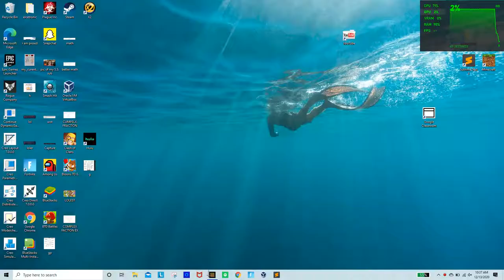lucky chest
foot